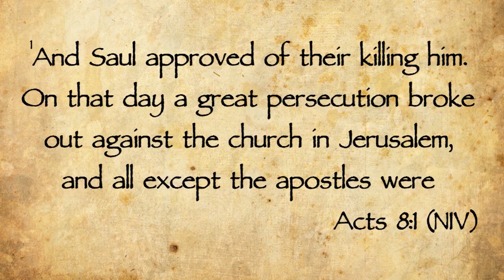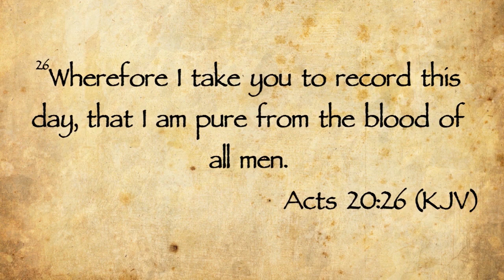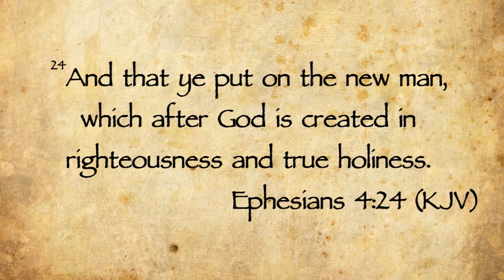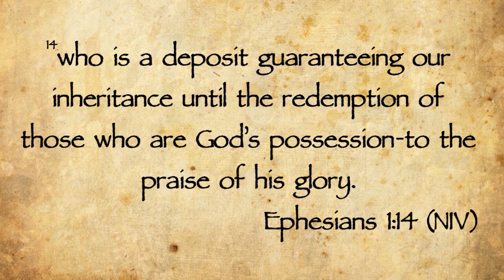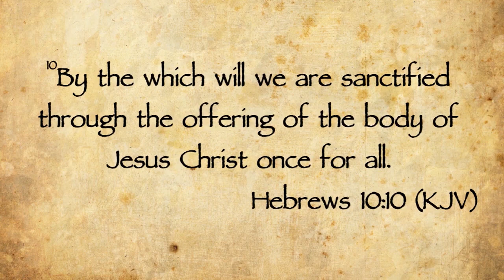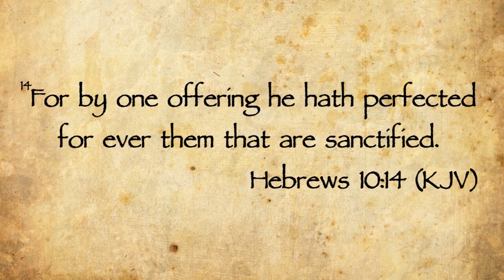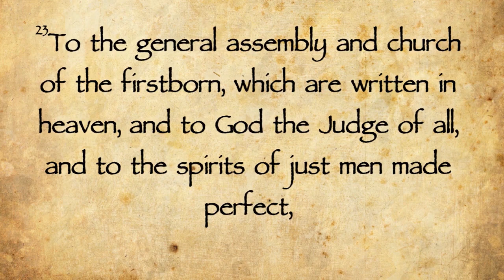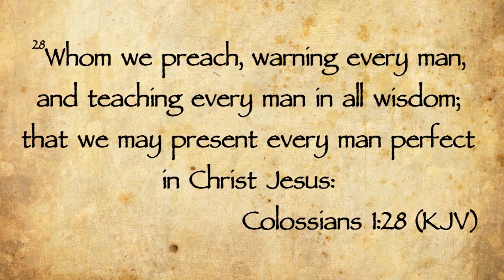The Come Up